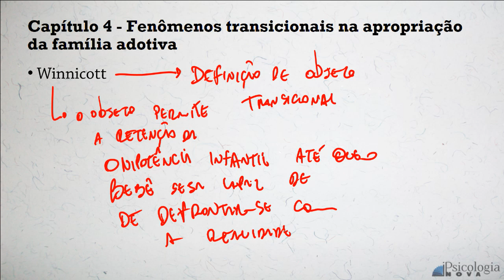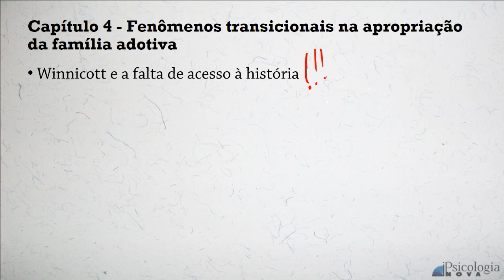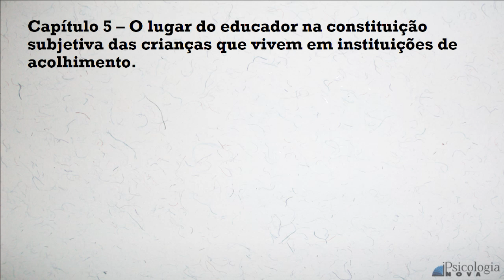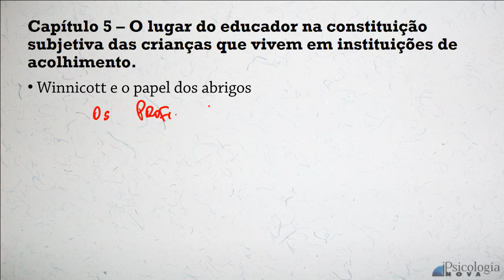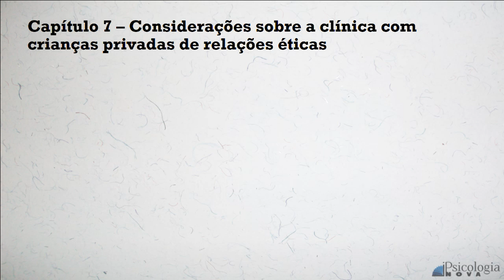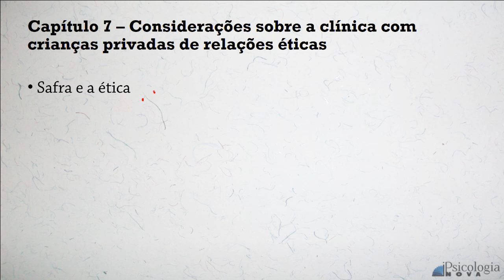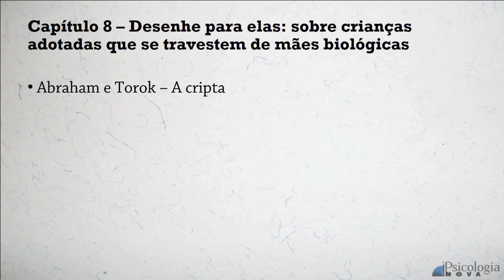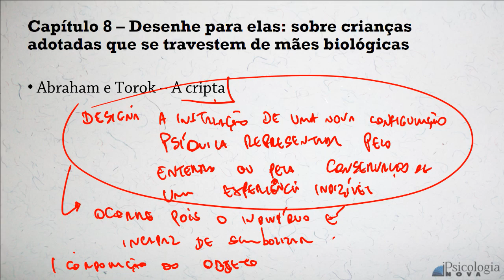TJSP Laços e Rupturas Ghirardi Parte 2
Aula 2/3 sobre o livro Laços e Rupturas, de Maria Luiza de Assis Moura Ghirardi e de Márcia Porto Ferreira. Editora Escuta.